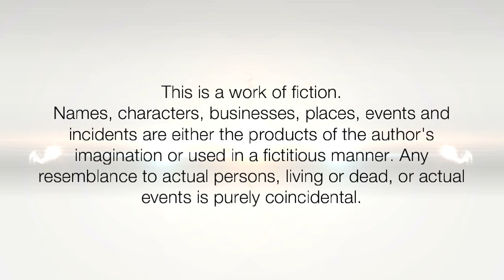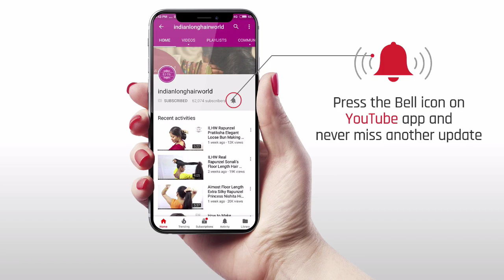Big Bun Can Make Wet Anyone I Don't Need a Pillow I Have My Bun|My Dreams Are Not Big Bun My Bun is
Our Hall of fame Below Knee Length Thick & healthy hair Rapunzel Flaunting her heavy oiled monster tight hair bun In bed While Sleeping. You can see the how big, shiny and lustrous this hair fur ball is

ILHW Huge Tight Oiled Hair Bun Sleeping Rapunzel Reshma Flaunting Her Massive Hair Bun In Bed While Sleeping & Showing Full Heavy Oiled Bun By Herself By Standing